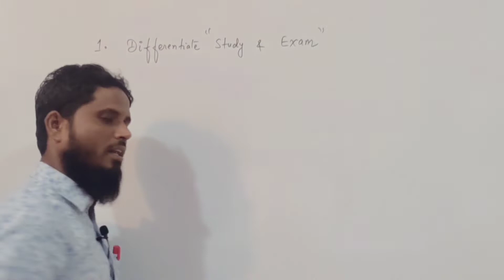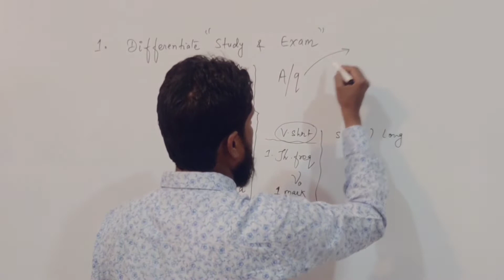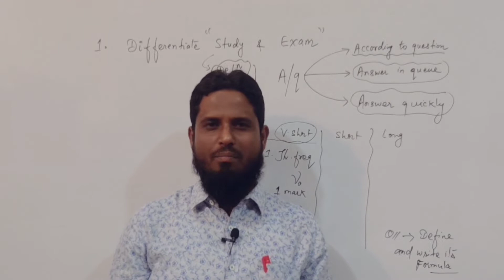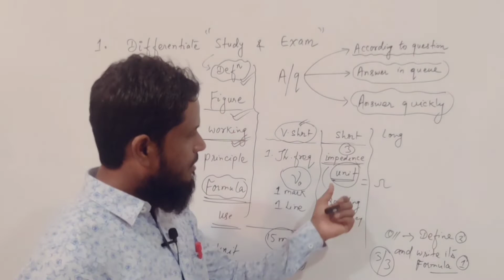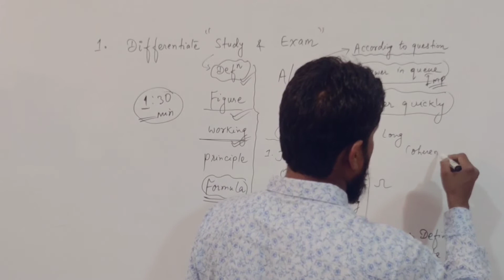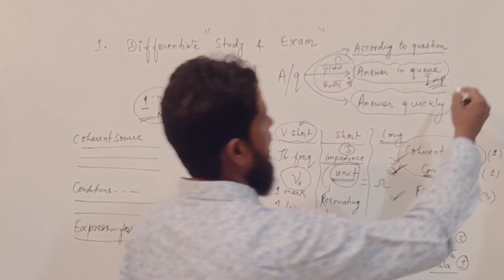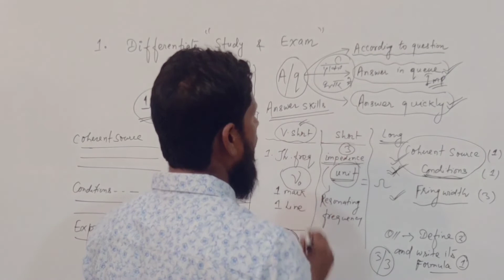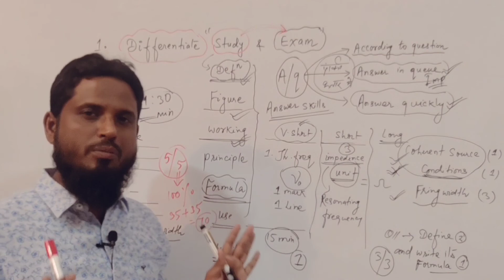physics exam skills, physics के एग्जाम में पुरे नंबर कैसे लाएं